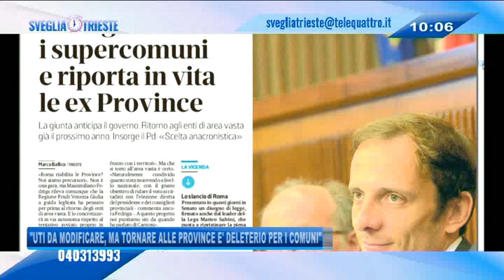07/08/2018 - “UTI DA MODIFICARE, MA TORNARE ALLE PROVINCE E' DELETERIO”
IL NOTIZIARIO (martedì 7 agosto 2018) - La riforma delle Uti va modificata, ma tornare alle vecchie province in questo momento può essere deleterio per i comuni che si sono già impegnati nei progetti di area vasta. Così il sindaco di Muggia Laura Marzi stamane a Sveglia Trieste.